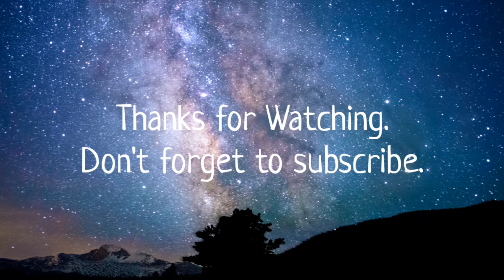Hip hop beats Royalty free music "100 Degrees Under by RAGE"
MUSIC

SONG: 100 degrees under by RAGE
GENRE: Hiphop & Rap / Dramatic

BACKGROUND

PICTURE: silhouette of trees and mountain under blue sky at nighttime
PHOTOGRAPHER: @Jeremytphoto